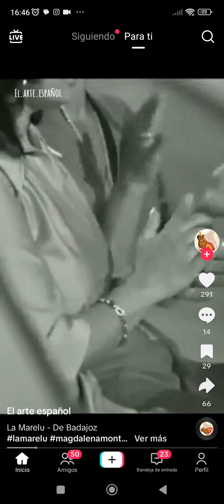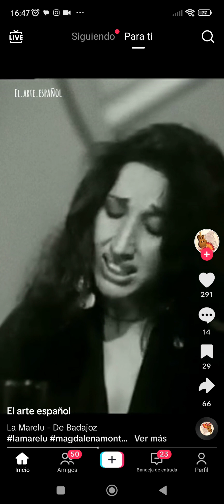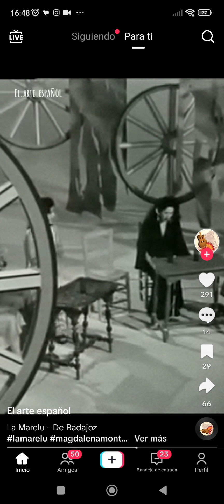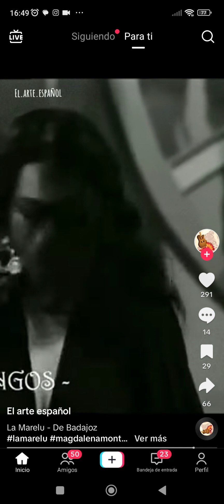cosas de rom